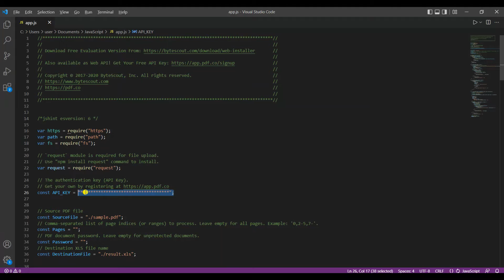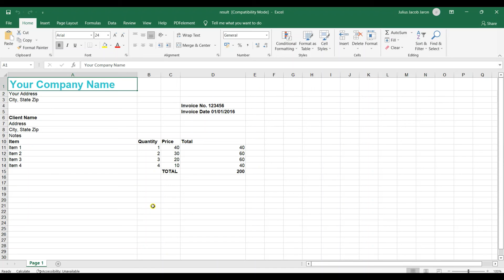How to Convert PDF to XLS using PDF.co Web API in JavaScript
In this video, we'll demonstrate how to convert PDF to XLS using Node.js